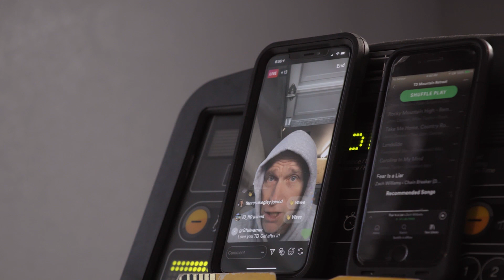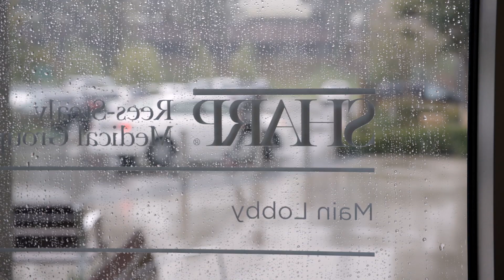A fitness pro’s partial knee replacement: Todd’s Story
As a fitness professional, coach and trainer, @Todd Durkin is no stranger to dealing with pain. He’s strong and youthful, but Todd’s right knee is giving him signals he cannot ignore if he wants to continue the career he loves.

Leading orthopedic surgeon Dr. Joseph Jankiewicz explains that a section of Todd’s knee is bone-on-bone due to osteoarthritis. But Dr. Jankiewicz believes that a partial knee replacement could be the answer to returning Todd to full function.

Next stop: highly advanced robotic-assisted knee surgery at Sharp Coronado Hospital in Coronado, California.